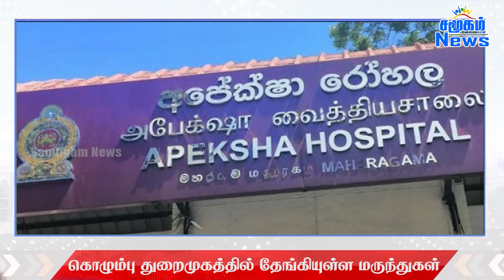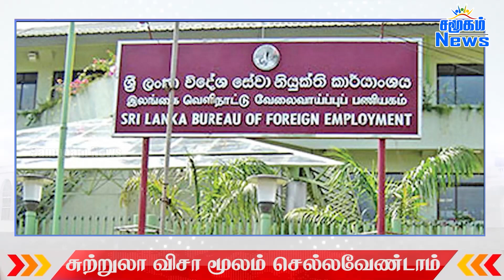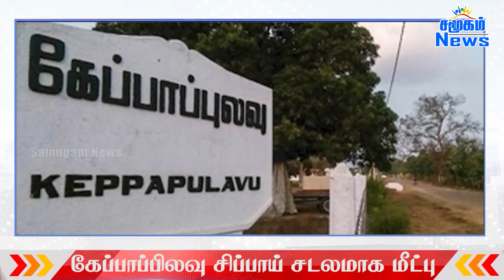மதியநேர பிரதான செய்திகள் - 03-11-2022 | Samugam News